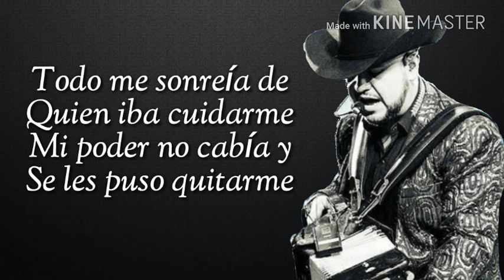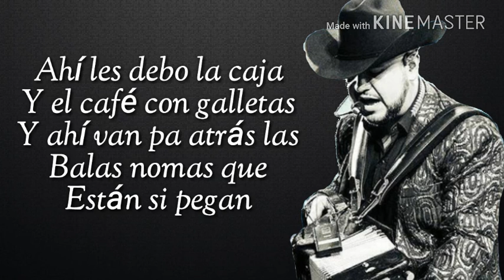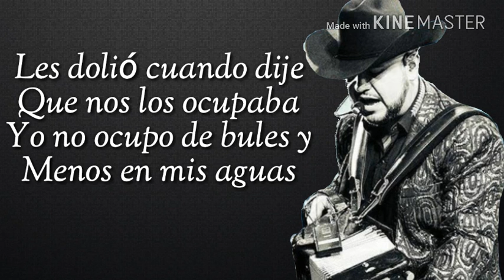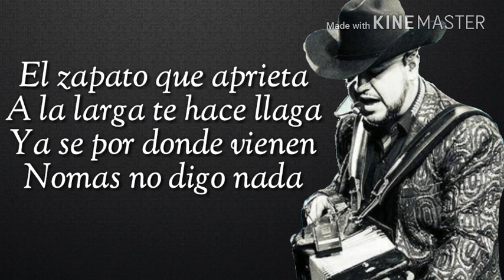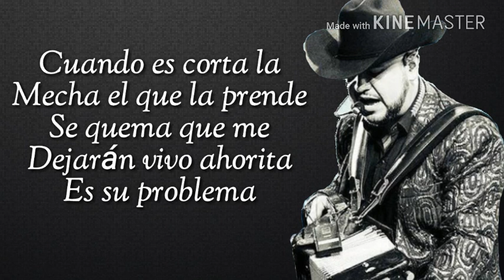(Letra) Calibre 50 - "La Tatema" (CORRIDOS NUEVOS 2017)